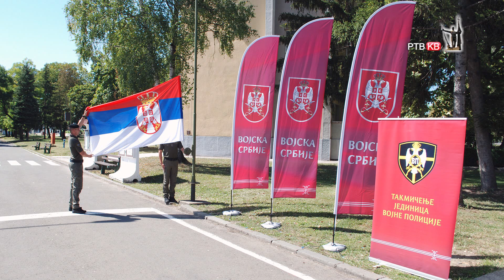Prilog RTVKV Takmicenje jedinica vojne policije u Kraljevu